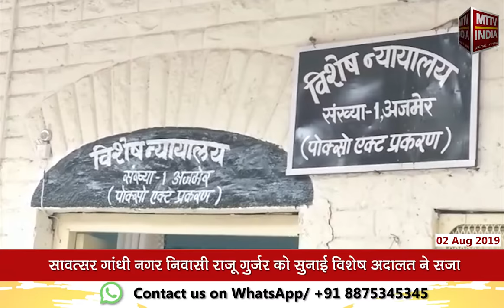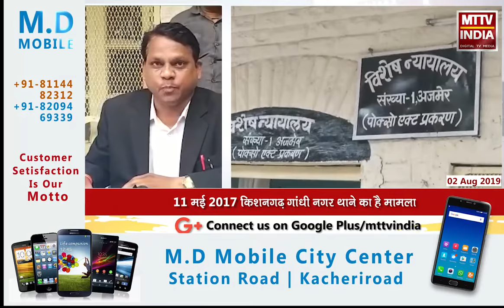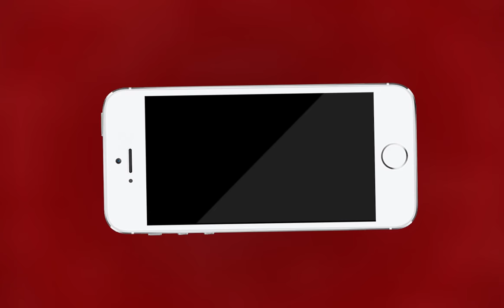AJMER NEWS | 12 साल की मासूम के साथ दुराचार करने वाले आरोपी को हुई सज़ा | MTTV INDIA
12 साल की मासूम के साथ दुराचार करने वाले आरोपी को हुई सज़ा
विशेष अदालत ने सुनाई आजीवन कारावास की सज़ा
50 हज़ार का लगाया गया जुर्माना
मकान मालिक के बेटे ने किया था किराये दर की पुत्री के साथ दुराचार
सावत्सर गांधी नगर निवासी राजू गुर्जर को सुनाई विशेष अदालत ने सज़ा
11 मई 2017 किशनगढ़ गांधी नगर थाने का है मामला